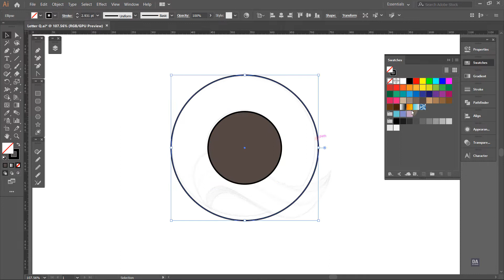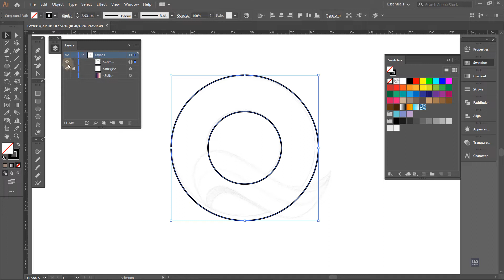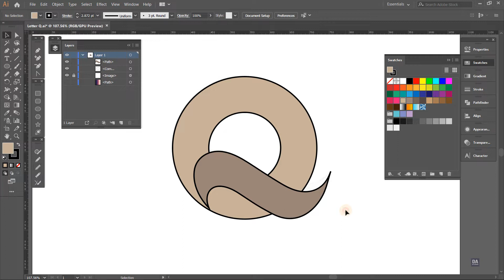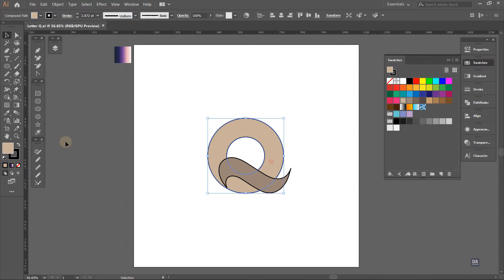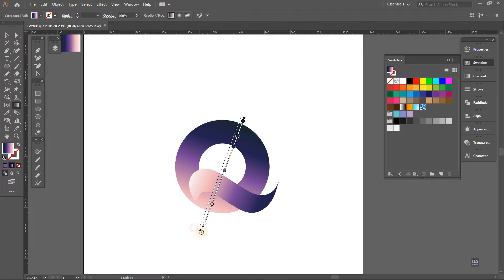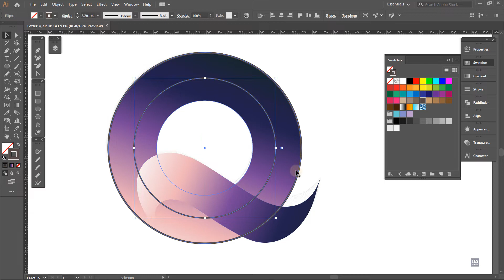Adobe Illustrator cc - Letter Q Logo Design